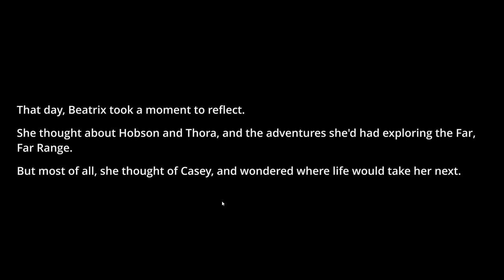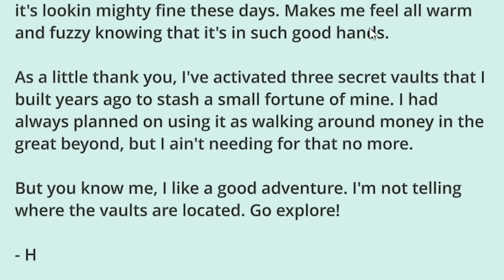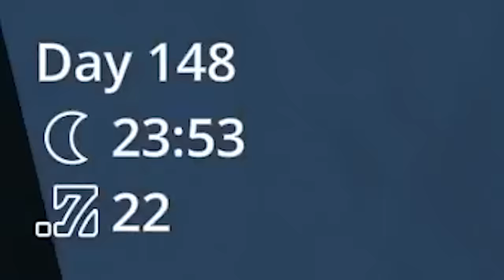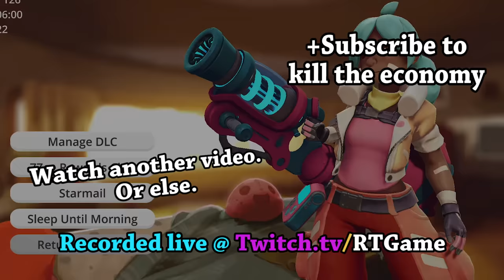Ruining Slime Rancher by Destroying The Slime Economy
I have over 10,000 Slime to sell, and 24 hours. The Slime Economy will die.

Music is Dark Souls 3 Soundtrack, Doom Eternal & Animal Crossing New Horizons. All together at last